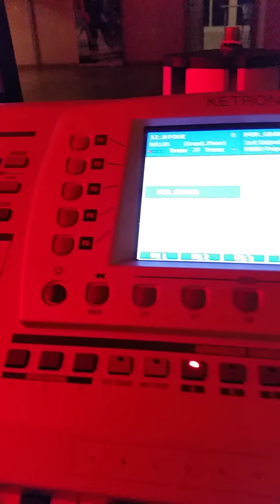The Granadas Polonaise in Bad Gutenburg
Single Party